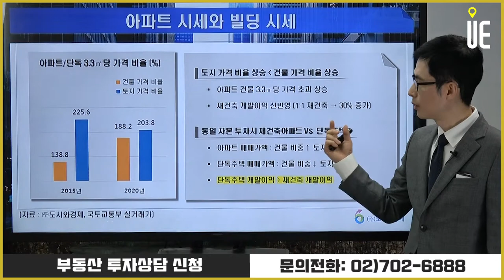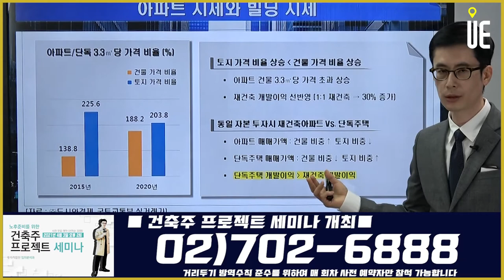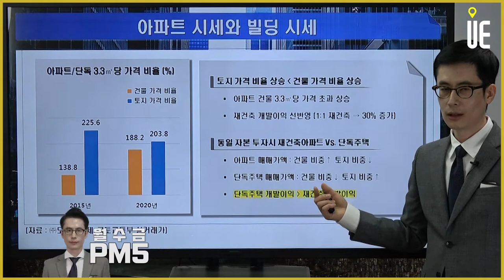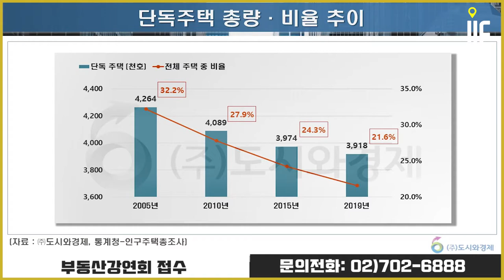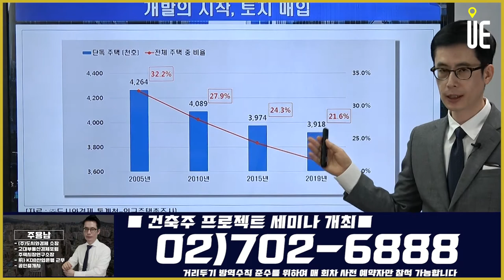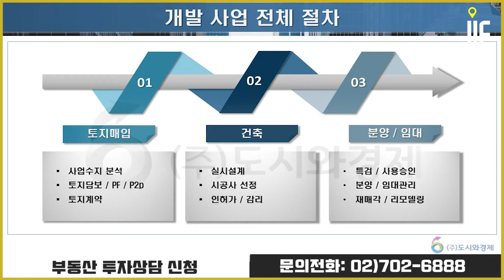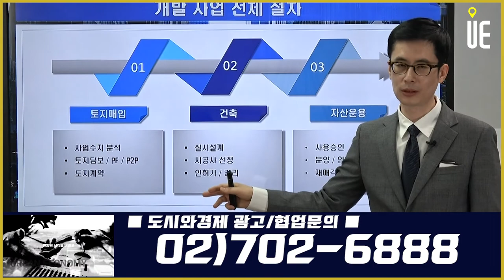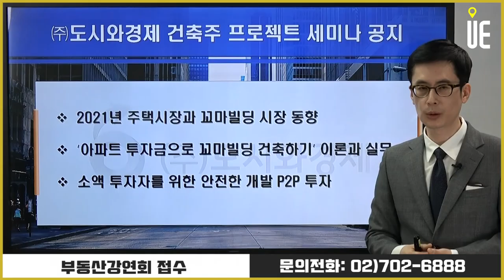아파트 시세 급등에 대한 반대급부로 빌딩 매매시장 활성화!! [도시와경제 부동산온라인강연/주용남소장]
2015년~2020년 압구정현대1차 (전용196.2㎡) 시세 상승률 179.9%, 동일 기간 신사동 단독주택 대지 3.3㎡당 시세 상승률은 이를 능가하는 199.2%

아파트 시세 급등에 대한 반대급부로 빌딩 매매시장 활성화되는 가운데 직접 개발에 대한 수요도 확대되고 있으나, 초심자가 개발 시장에 참여하기에는 많은 리스크가 따르는 것이 현실

사업수지 분석 - 자금조달 - 토지계약 - 설계 - 인허가 - 시공 - 준공 - 분양 및 임대

개발 전 과정의 이론과 실무 강의를 통해 효율적인 개발사업에 한발 더 다가가는 과정

▶【오후 5시】
■ 어반스토리 ■
▶【특집편성】
■ 도시와경제 브이로그 ■
▶【대중없음】